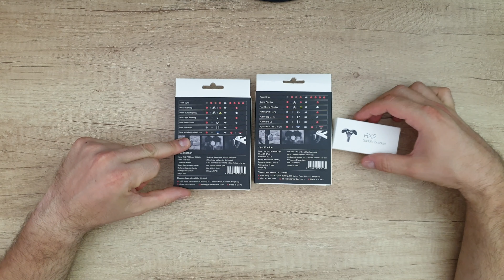Raz Pro Smart Bike Tail Light SETUP REVIEW